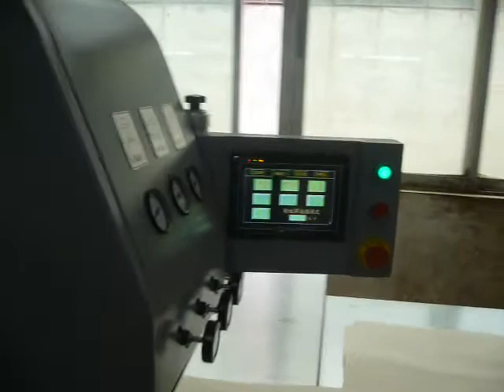JUPITERMACHINERYGZ - CORE JOINTER - DG.avi